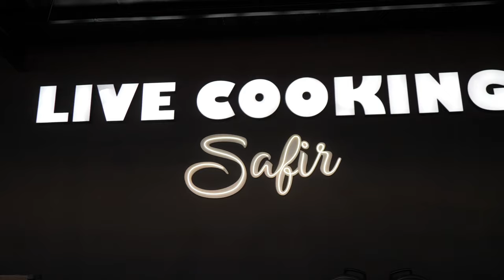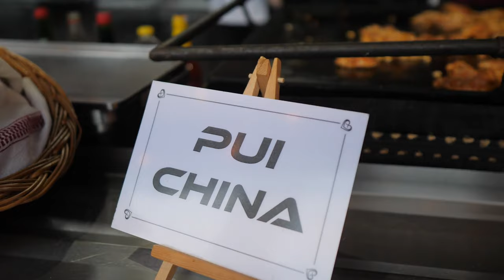Nunta Elisei & Denisa PARTEA 1